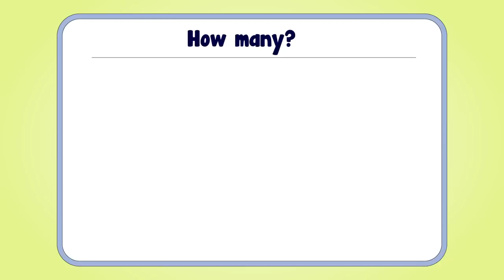The Zen Windows Way